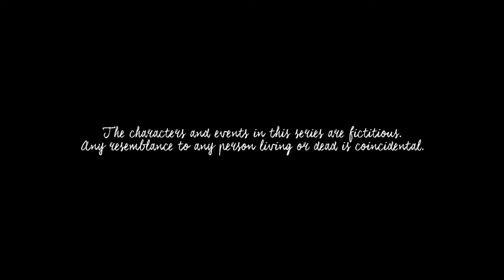Tanglin EP249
Norleena takes over the planning for Rayyan’s cukur rambut (baby’s first month hair-shaving ceremony) and Sulaiman is worried about the cost he might have to incur. However, he gets a pleasant surprise from Norleena.Bee Li and Meera are worried about Madam Fatimah’s handling of the TLC Fund-raising event but to teach Madam Fatimah a lesson, they decide to let her mess it up instead.Vanessa, not wanting to end up in court fighting for Grace’s custody, plays mind games with Ben, resulting in Ben being in yet another fix with Gina.Michael is keen to be considered for pilot training with the Air Force, and signs up for an aptitude test. However, he’s surprised when an unexpected competitor emerges from his platoon.